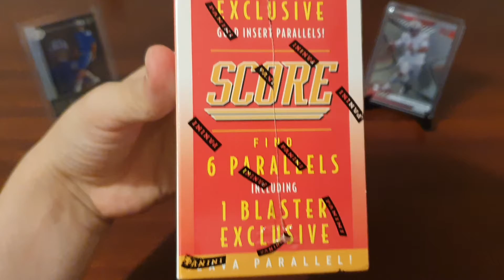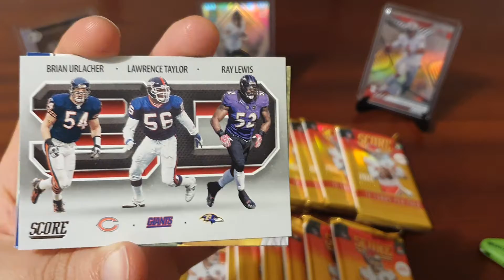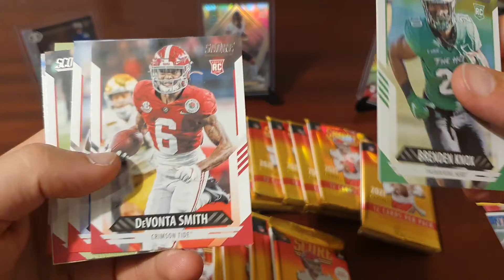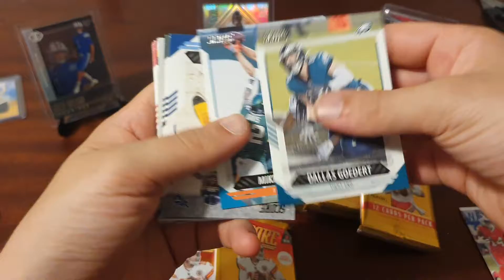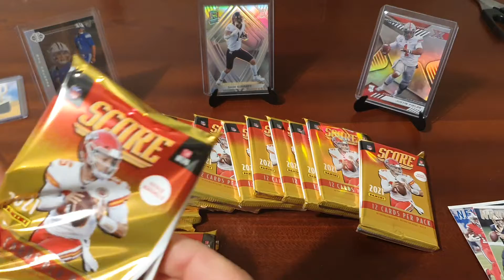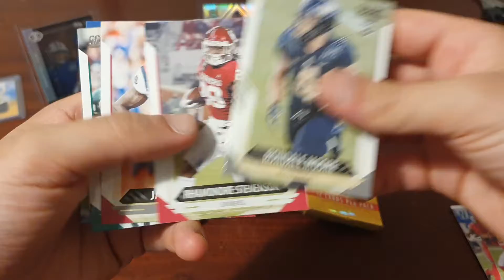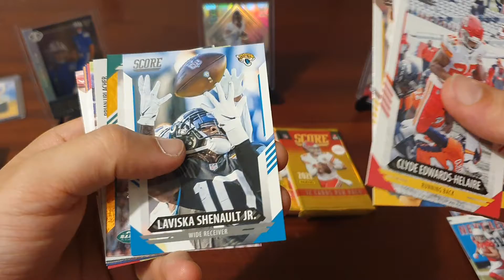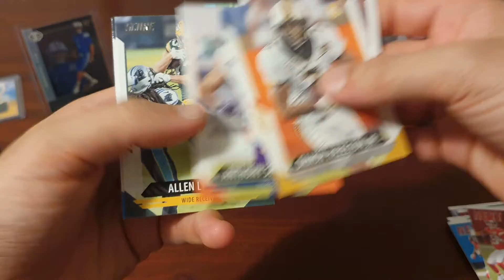2021 Score. 2 Blaster Boxes. We got a hit! Very good value 👌👌